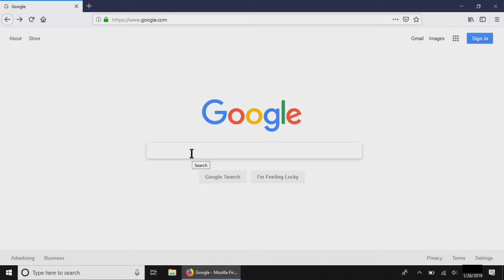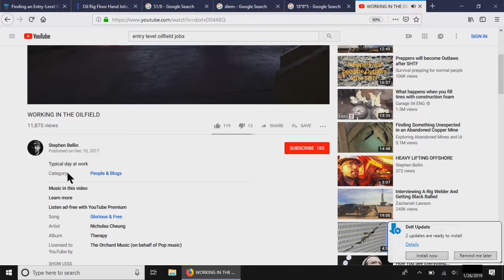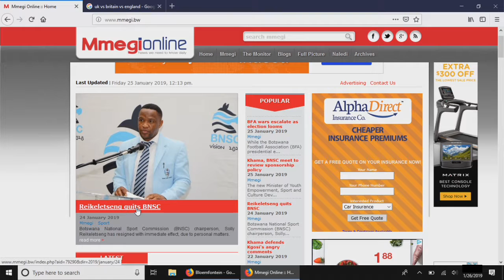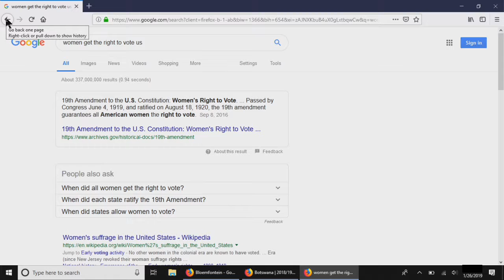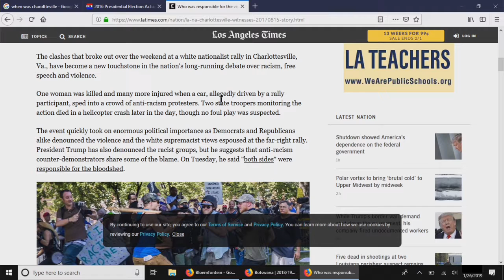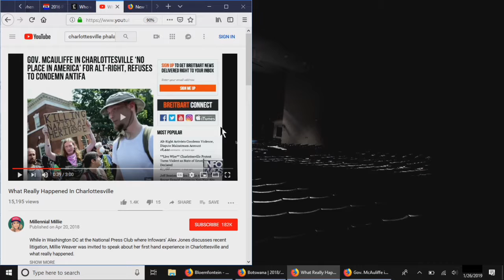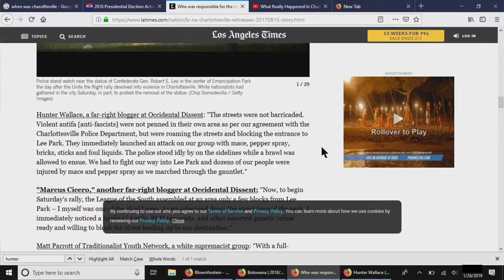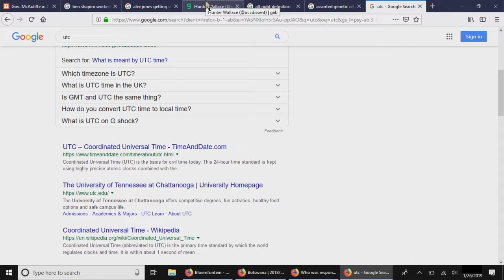Oil rigs / Botswana / Charlottesville - Jan. 26, 2019 | Rambling & Bumbling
Start getting into some heavy shit, talking about Charlottesville and who swung first around the 50 min mark.